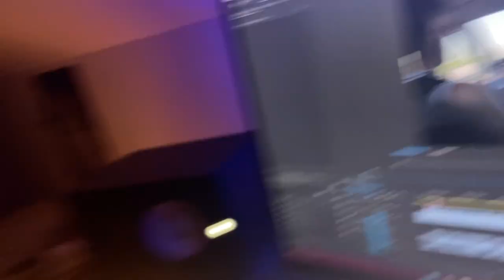EST-CE QUE LA VOITURE ARRIVERA EN ESPAGNE ? (C'est pas gagné)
Premier épisode du VLOG de nos vacances ! Honnêtement ça a été un travail monstre (oui vraiment).
J'espère que vous aller kiffer !

Aller salut les bg